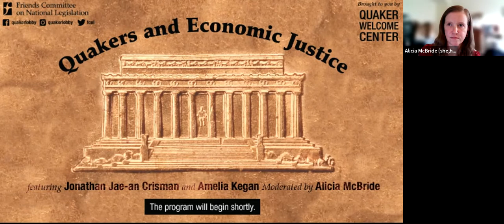Quakers and Economic Justice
FCNL’s July Quaker Changemaker event highlighted Quaker advocacy for a just and inclusive economic recovery, and the critical role of faith voices in this debate.

Before the end of the year, Congress could approve trillions of dollars in transformative investments that would reorient our economy and society. Watch the conversation to learn more from our panelists about how Quakers and other faith communities are working for economic transformation.